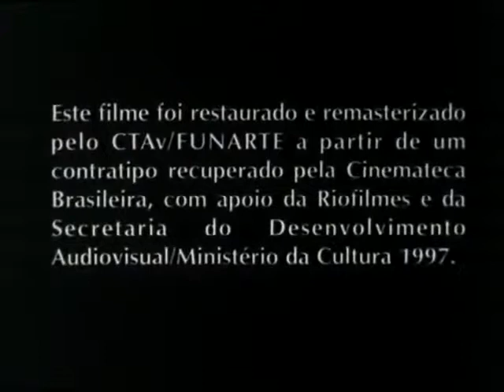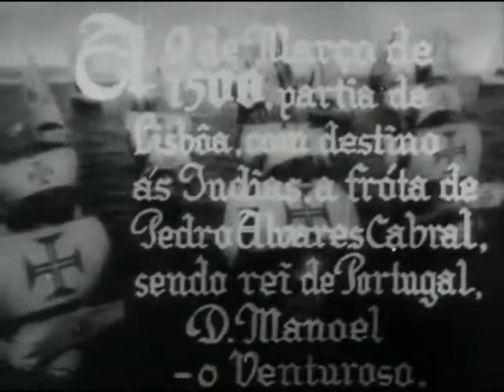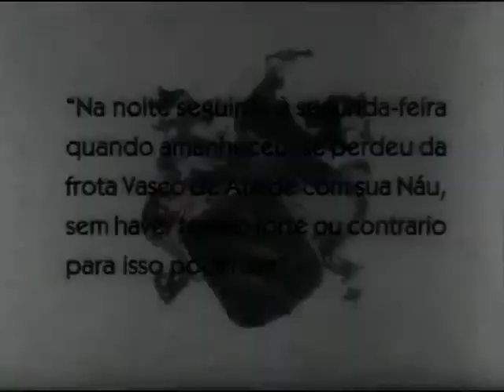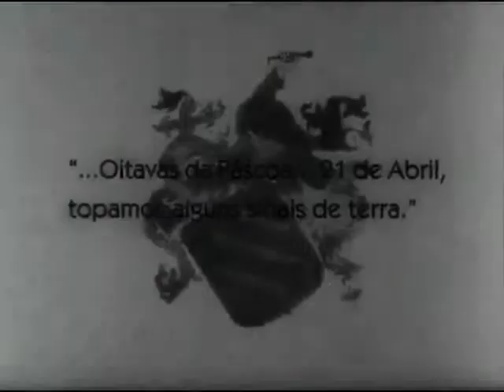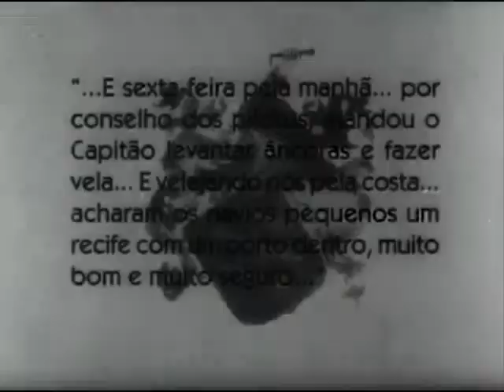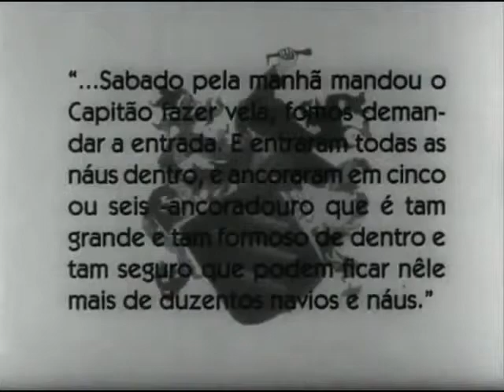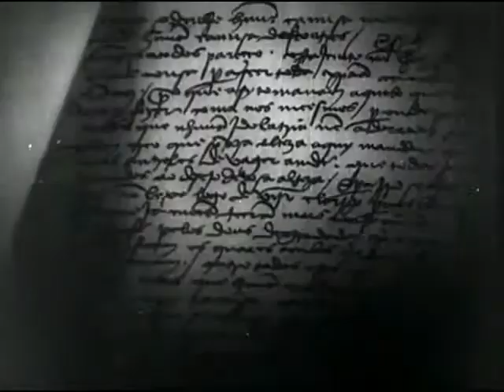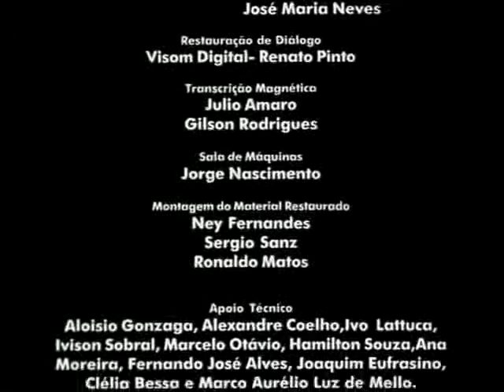O Descobrimento do Brasil (1936) Filme completo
O Descobrimento do Brasil (filme)

O Descobrimento do Brasil é um filme brasileiro de Humberto Mauro produzido em 1936, com trilha sonora de Heitor Vila-Lobos. Realizado com o apoio do governo brasileiro pelo Instituto Nacional de Cinema Educativo (INCE), vinculado ao Ministério da Educação e Cultura, e produção do Instituto de Cacau da Bahia sob a orientação do presidente Ignácio Tosta Filho; colaboração e verificação histórica de Edgar Roquette Pinto, Afonso de E. Taunay e Bernardino José de Souza. Foi restaurado em 1997 pelo CTAv/FUNARTE a partir de um contratipo recuperado pela Cinemateca Brasileira. Tosta Filho havia iniciado as filmagens com a direção de Alberto Campiglia mas devido a demora dos trabalhos, Humberto Mauro foi chamado. Segundo ele, ao assumir a direção apenas os atores haviam sido escolhidos e muito pouco havia sido filmado.

Em forma de narrativa épica, narrado com textos extraídos da Carta de Pero Vaz de Caminha, conta a chegada da frota portuguesa às costas brasileiras, em 1500.

Para a cena da primeira missa no Brasil, Humberto Mauro tentou reproduzir fielmente o famoso quadro de Victor Meirelles

Descobrimento do Brasil representou o Brasil no Festival de Veneza de 1938.

Elenco
Álvaro Costa como Pedro Álvares Cabral
Alfredo Silva como Frei Henrique de Coimbra
Arthur Oliveira como Pedro Escobar
Armando Duval como Nicolau Coelho / Bartolomeu Dias
De Los Rios como Duarte Pacheco
Hélio Barroso como Edgar
João de Deus como Ayres Corrêa
J. Silveira como Alfredo Cunha
Manoel Rocha como Pero Vaz de Caminha

Canal dedicado a todos aqueles com ligações, familiares e afetivas à Língua portuguesa.